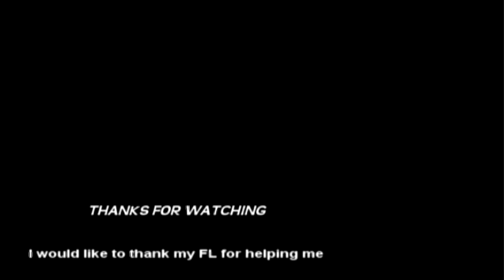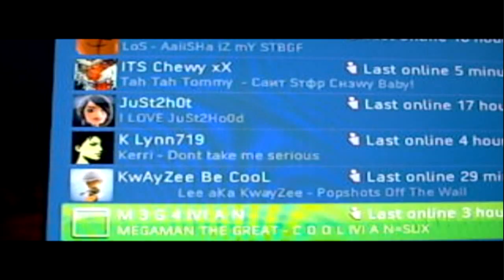ProtoMaN X 1st GOW montage(MUST WATCH)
*PLEASE READ DESCRIPTION BEFORE WATCHING THIS MONTAGE*

ok, this montage took a month and a half to make because im still learning how to edit my videos on sony vegas 8.0.I record with a 8.2 megapixel camera and I know its pretty (ghetto) lol but over all I think I did pretty good for a beginner in editing. In one of the clips in my montage i captured Desirez no evil shot ( x 0pTiMuZ Sn1p3), thats not me in that one shot. I hope you all enjoy this montage and Im not afraid to accept any bad comments [if you guys leave any] because that will tell me know what I need to improve on. Thank you and enjoy my 1st GEARS OF WAR MONTAGE.

SONGS go in order by the following.
1. DJ Italian sensation- Requiem for a dream
2. DJ Italian sensation- Starkilla
3. DJ Italian sensation- I like techno
4. The Killers- Human